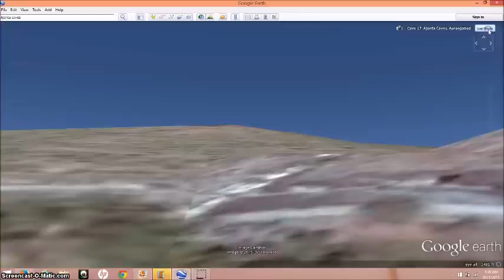The Ajanta Caves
Cut into the rock face above the Waghora River, the Ajanta Caves are an incredible architectural achievement.  These caves contain carvings that depict the life of Buddha, and are considered to be the beginning of classical Indian art. Work was started here about 2,200 years ago, supposedly. The Ajanta Caves are located in the Aurangabad district of Maharashtra state of India